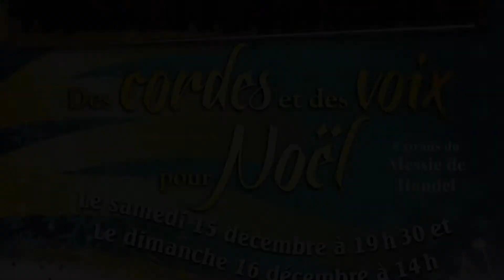Sinfionietta : S1 Ép6 - Joyeuse Halloween!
7 juin 2021
Pour son premier spectacle au Carré 150, La Sinfonietta a offert, en 2018,  un spectacle d'Halloween tout à fait mémorable. Christian Croteau, Coralie Rivard et Anne-Sylvie Gosselin y ont participé et nous livrent les dessous de leur prestation.

EM-EV21-SINF-006-HD